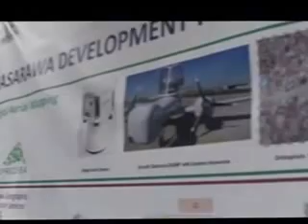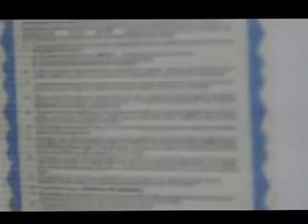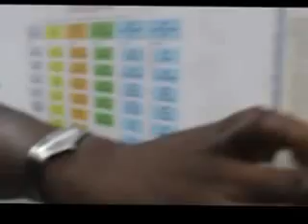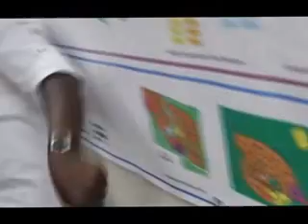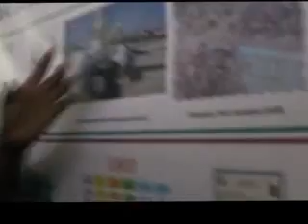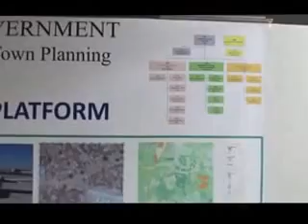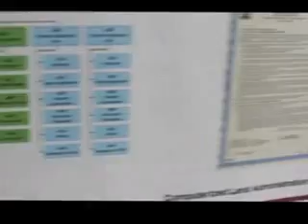NGGTour : Inspection of the Nasarawa Geographic Information System (NAGIS)